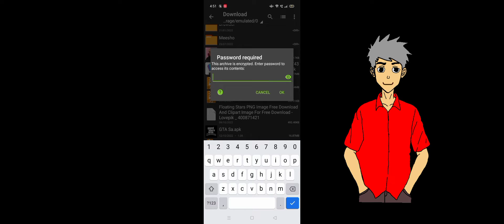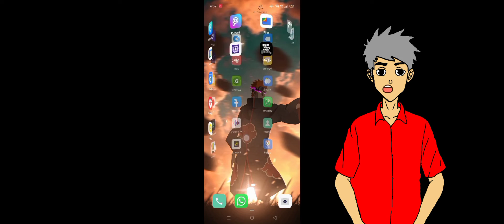GTA San Andreas || graphics mode Android || GTA5 graphics mode||download || 13MB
Rockstar Games brings its biggest release to mobile yet.

For information about supported devices and compatibility, please see:

thank you for open description 🙂